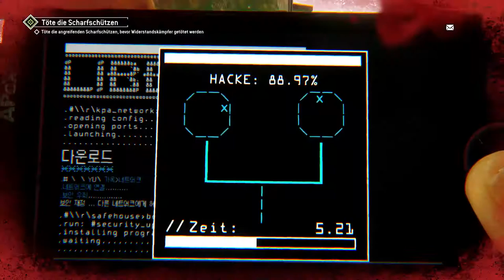Let’s Play Homefront: The Revolution {PS4}#47 Hilfe kann ich schwimmen